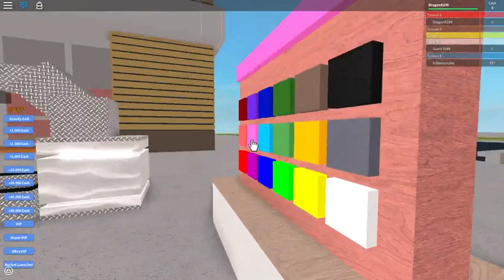Happy Wheels Ep 1 The Worst Bmx Bike Person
I Suck At Bmx In Happy Wheels